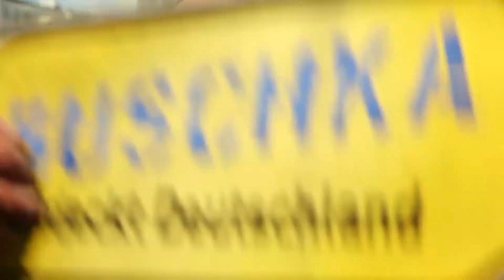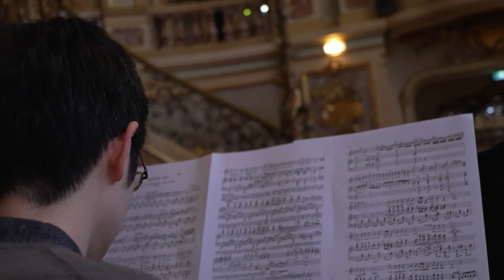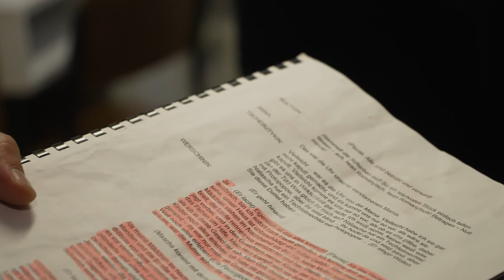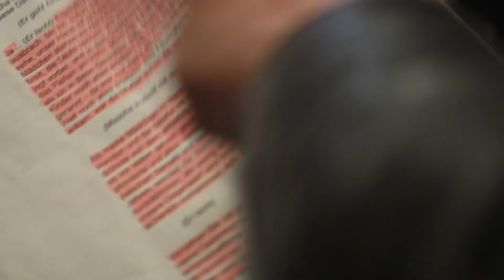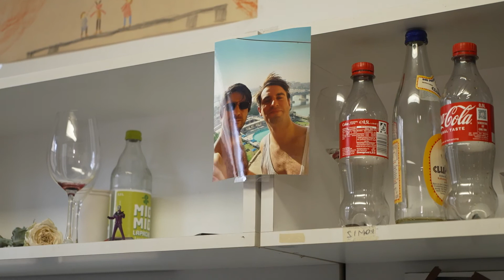(S04/E03)T4 Wiesbaden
Wir zeigen exklusive Ausschnitte einer Probe von "Drei Schwestern", das im 2022er Spielplan des Hessischen Staatstheaters Wiesbaden unter der Regie von Uwe Eric Laufenberg läuft und in dem Paul Simon die Rolle des Andrej Sergejewitsch Prosorow spielt.
Außerdem ist Gesang der wunderbaren Fleuranne Brockway zu hören, begleitet von dem nicht weniger wunderbaren Akira Nukamura.